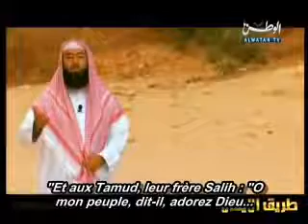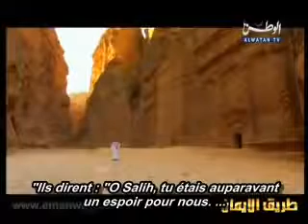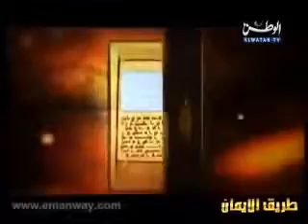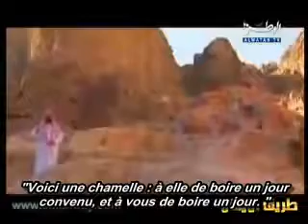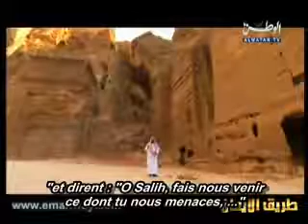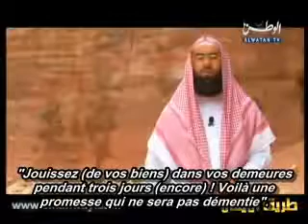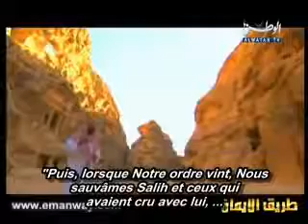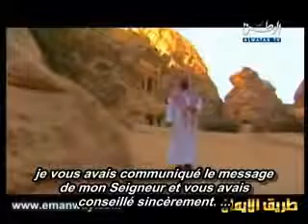5 Histoire du Prophète Salih Saleh 'alayhi salam